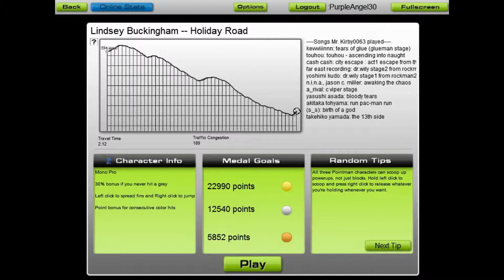Let's Play AudioSurf #95 - (Lindsey Buckingham - Holiday Road)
Game: Audiosurf
Song: Holiday Road
By: Lindsey Buckingham
Character: Mono

I have always been a fan of National Lampoons Vaction Movies. My favroites are to Walley World, Europe Vaction and the Christmas Vacation. These have to be three of the very best and awesome movies ever!